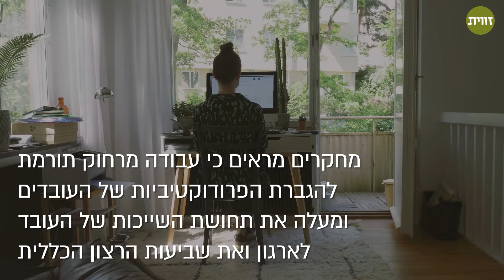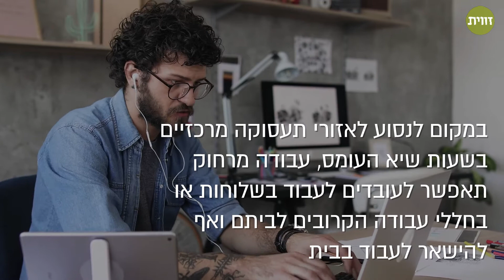עובדים מהבית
על הקשר בין וירוסים, פקקי תנועה ועבודה מרחוק